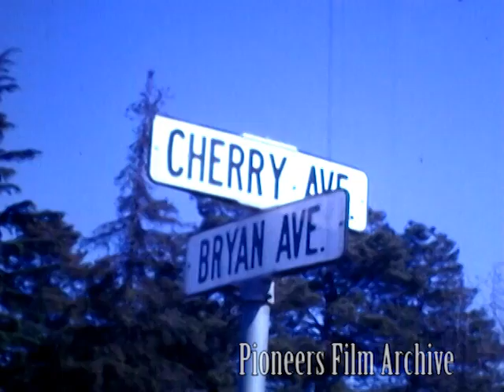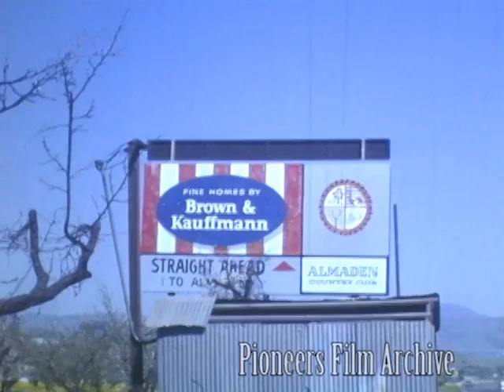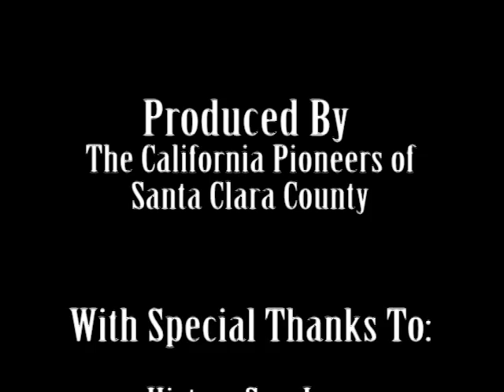Santa Clara Valley 1964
The Santa Clara Valley in California has been called "The Valley of Heart's Delight".  With the advancement in the technologies brought about by the microchip, it has become "Silicon Valley" at great cost as many of the orchards were torn down to make way for new homes. Cameraman Caroll 'Bing' Whitaker chronicled that transformation in 1964. This 16mm film was provided courtesy of History San Jose and digitally transferred by the California Pioneers of Santa Clara County. The complete Whitaker film from which this shorter film has been edited, can be viewed at HSJ